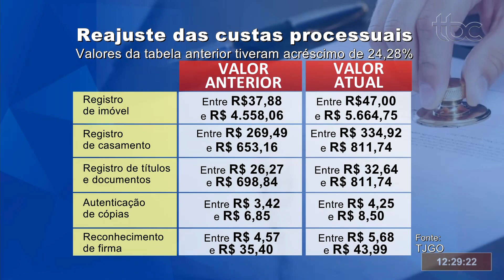TAXAS DE CARTÓRIO AUMENTARAM 24% EM GOIÁS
Apresentação: Michelle Bouson